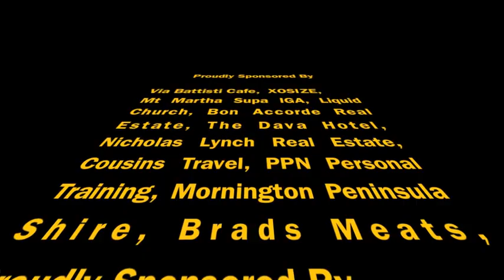MMAD Swim 2012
The MMLSC MMAD Swim 2012